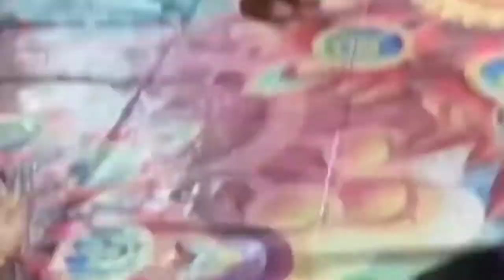Mera Dil Ye Pukare ll Bhiga Bhiga Hai Saama ll Full Dance Viral Video ll Pakistan Girl